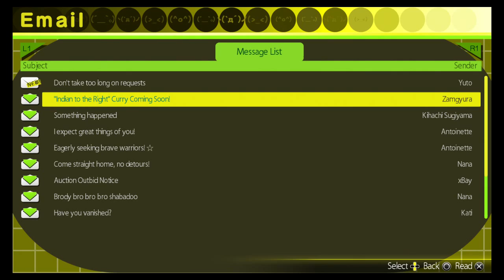Red plays Akibastrip undead & undressed #3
Red is playing akibastrip under the influence of a somewhat good friend who gave me intel that it was a good game and i needed to record it and having now played it i now know what my friend is into